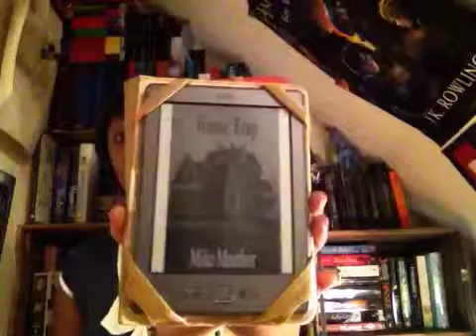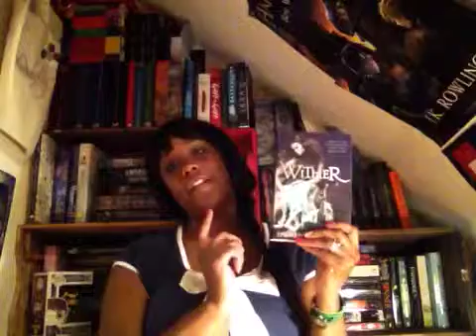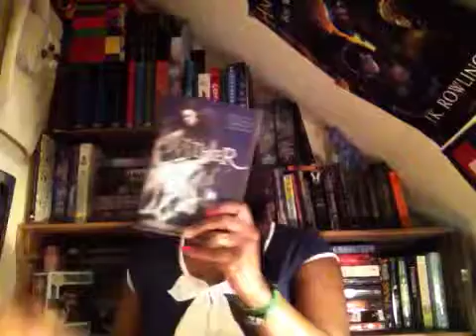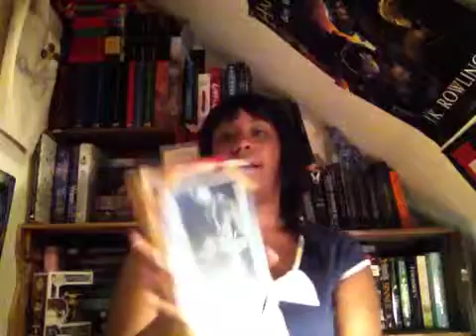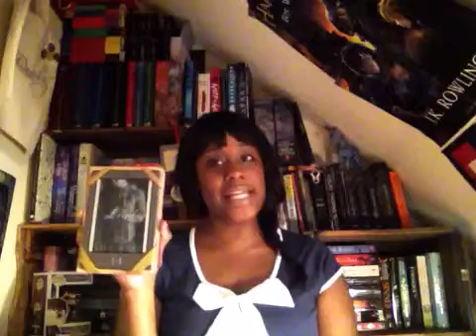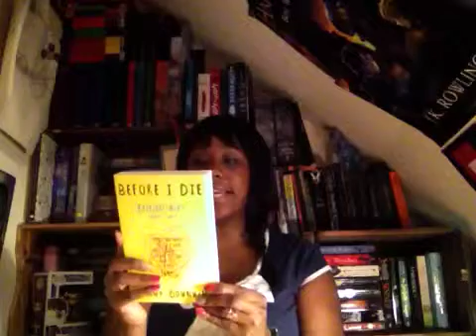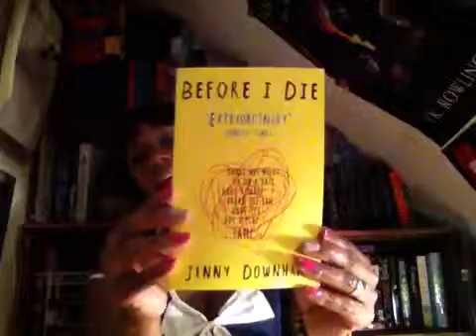November wrap up ❤️📖